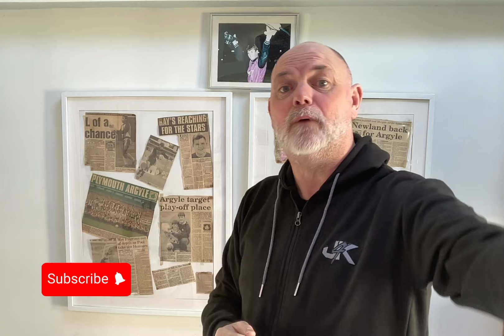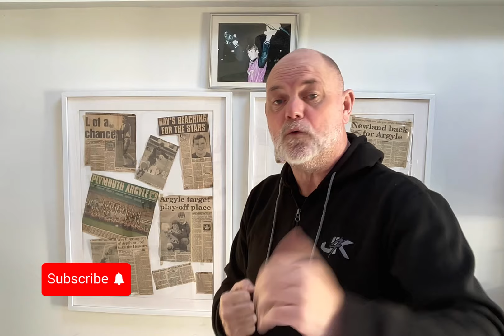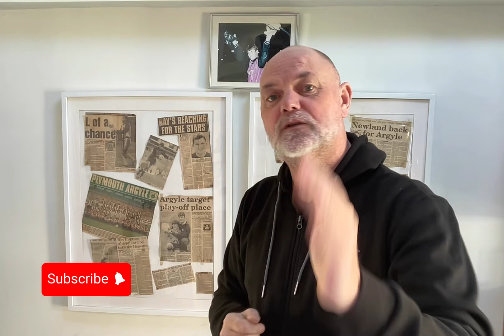Do These Goalkeeper Saves In A Game And Stand Out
Join our FREE online goalkeeper school, and get unlimited help, advice and support

In the high-stakes arena of soccer, a goalkeeper's ability to perform extraordinary saves can dramatically influence the outcome of a game and elevate their standing among peers and fans alike. The key to standing out as a goalkeeper involves mastering a few crucial types of saves that showcase agility, anticipation, and technical skill.

Firstly, mastering the art of the diving save is essential. This move not only stops powerful shots aimed towards the corners but also dramatically displays a keeper's reach and reflexes. A well-executed dive, stretching to the fullest to tip the ball around the post, can be a game-changing moment.

Another standout save is the one-on-one situation where a goalkeeper faces an attacker alone. The ability to stay big, predict the striker's intentions, and make a decisive save not only prevents a likely goal but also boosts the team's morale.

Additionally, proficiency in handling crosses and high balls into the box with confidence ensures control over the aerial aspect of the game. A goalkeeper who can command their area and decisively catch or punch away threatening crosses distinguishes themselves under pressure.

Lastly, the psychological aspect of penalty saves cannot be underestimated. Stopping penalties involves not just physical skill but also the ability to read the opponent's cues and maintain composure under intense scrutiny.

By excelling in these areas, a goalkeeper not only secures victories but also captures the admiration and respect of the soccer community, making a memorable impact in every match they play.